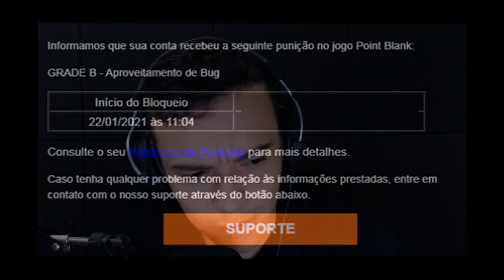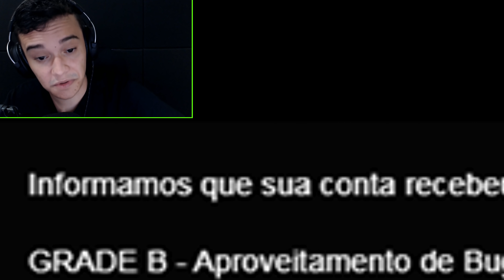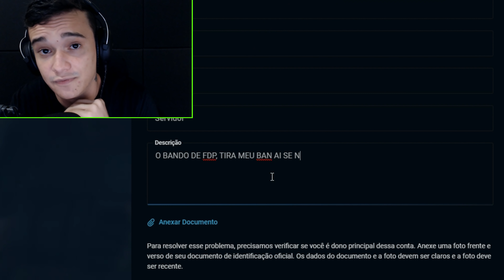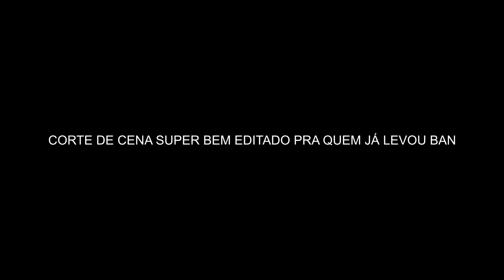EU FUI BANIDO DO POINT BLANK...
Jogue Point Blank como um PRO, assine Noping:
Teste grátis por 7 dias!

𝙇𝙊𝙅𝘼 DA STORKSHOP NO INSTAGRAM!

Quer apoiar meu canal ?